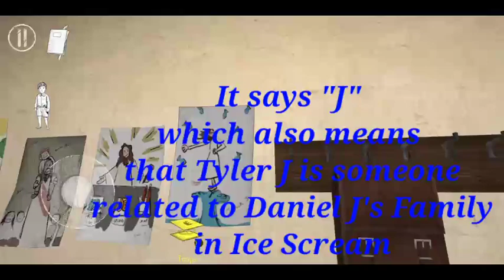The Biggest Secret of Tyler J in Evil Nun 2 ??!?! [Evil Nun 2 Theory Explained!!!!]